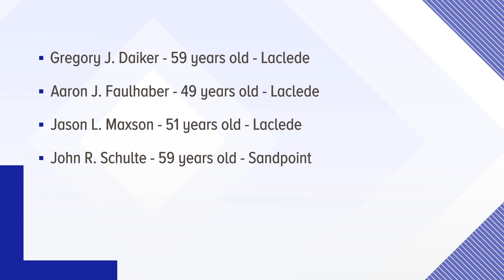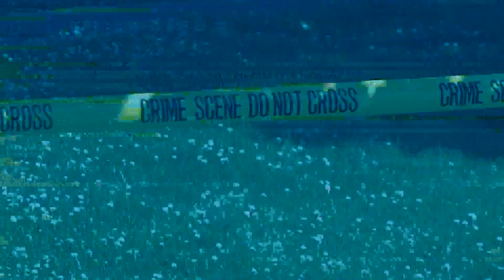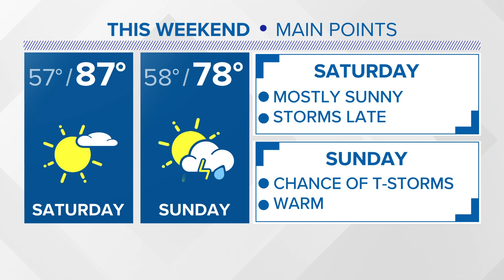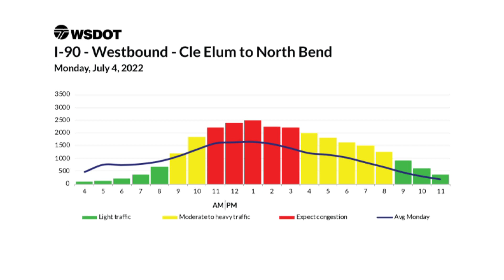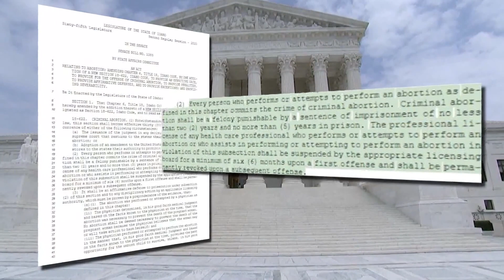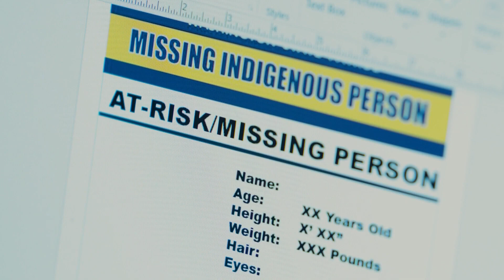KREM 2 News 10 @ 10: July 1, 2022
More news and weather in less time on July 1, 2022 at 10 p.m.

Roku: Add the channel from the Roku store or by searching for KREM in the Channel Store.

Fire TV: search for "KREM" to find the free app to add to your account. Another option for Fire TV is to have the app delivered directly to your Fire TV through Amazon.